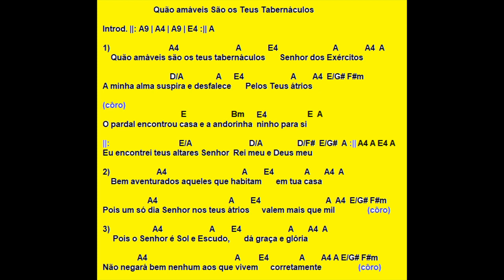Quão Amáveis São 02 - Louvor e Adoração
SÉRIE: LOUVOR E ADORAÇÃO - LOUVORES CIFRADOS